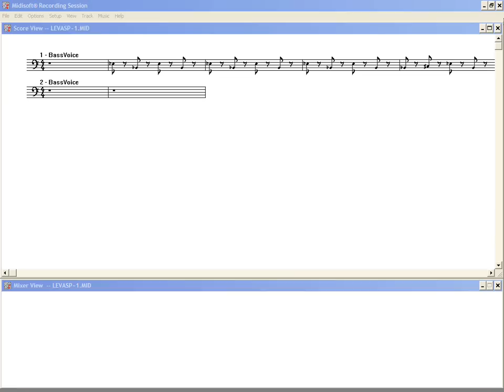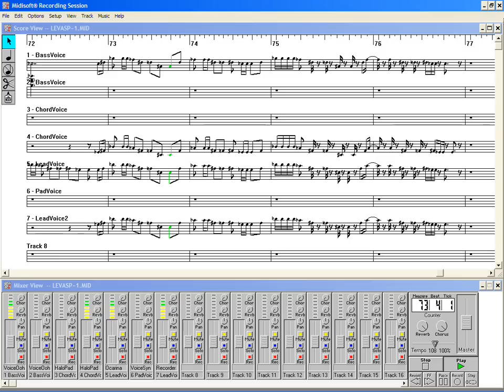Loituma - levan's Polka Instrumental Cover (MIDI)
Instrumental Cover from Loituma - levan's Polka in MIDI Format